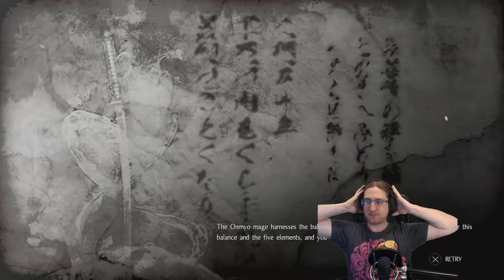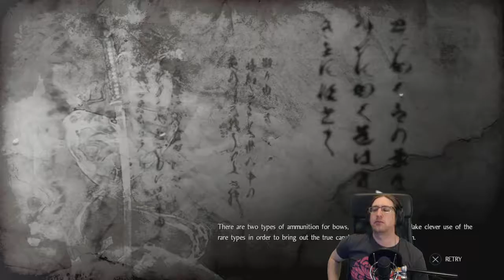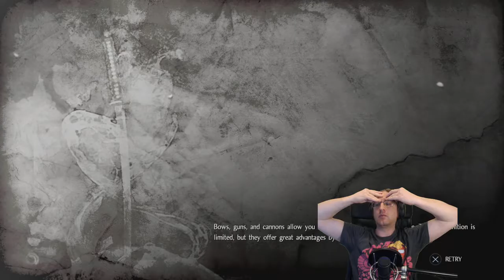NIOH - Part 24 - The Great Centipede - Let's Play Lore Discussion PS4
"It seems to be angry about something..."

William confronts the source of the corruption in an epic battle! It appears to be angry about something.